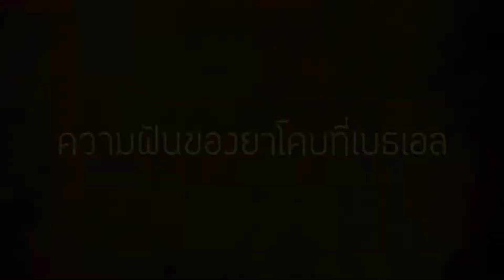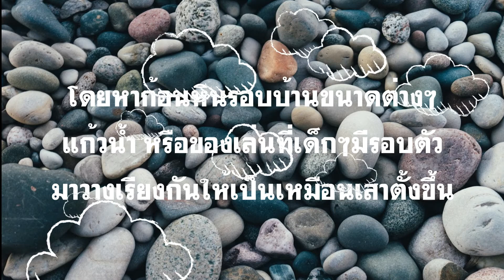Jacob dream : ความฝันของยาโคบ Nexus Kids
เรื่องราวของยาโคบ ในปฐมกาล 28
พระเจ้าผู้ทรงอวยพรยาโคบ ทรงสัญญา และทรงทำตามพระสัญญา
ทรงสถิตอยู่ท่ามกลางผู้ที่รักพระองค์ เสมอ
ขอพระเจ้าอวยพรเด็กๆ และคุณพ่อคุณแม่ทุกท่านนะคะ

ถ้าชอบก็กดคลิกไลค์ให้มินนี่ด้วยนะคะ